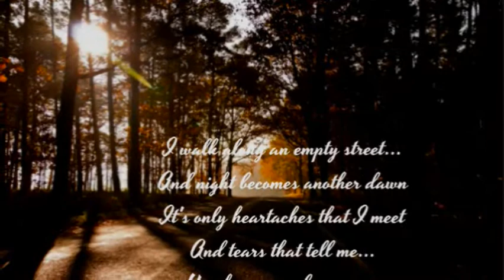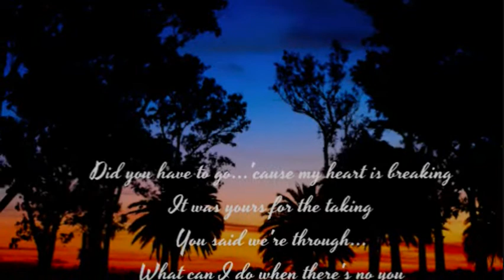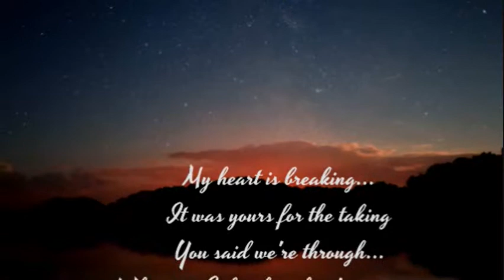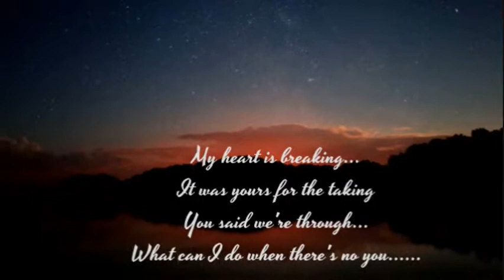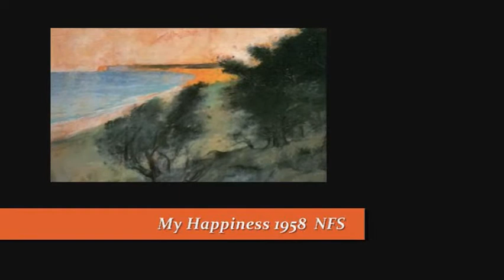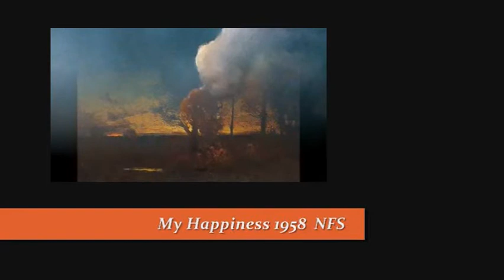REMINISCING WITH..... ENGLEBERT HUMPERDINCK FRANKIE AVALON CONNIE FRANCIS ROBERT GOULET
Includes When There's No You Bobby Sox & Stockings Always You
My Happiness